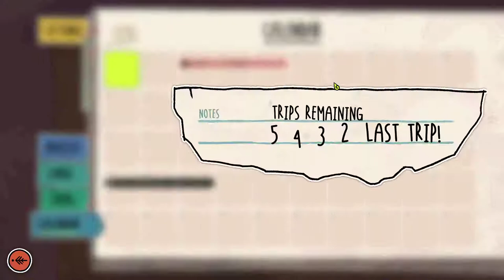Signs of the Sojourner Prologue a super interesting deck building Story game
Apparently the full game is already out I didn't know as of the time I played the prologue.